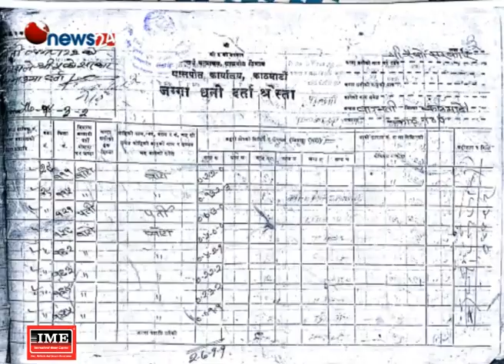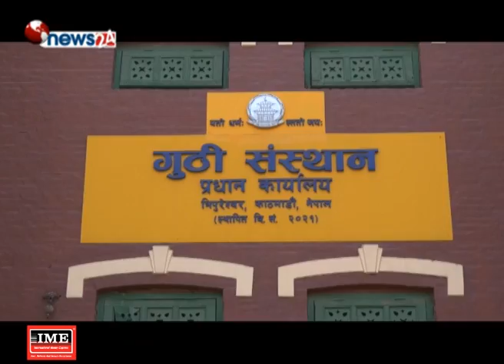काठमाडौंको ठमेलमा सार्वजनिक जग्गामा गगनचुम्बी व्यापारिक भवन - MAIN NEWS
काठमाडौंको प्रमुख पर्यटकीय नगरी ठमेलस्थित सार्वजनिक जग्गामा रहेको ऐतिहासिक एवम् सांस्कृतिक महत्वको पोखरी र मन्दिर मासेर गगनचुम्बी व्यापारिक भवन निर्माण गरिएको छ । निर्माण सुरु भएदेखि स्थानीयले विरोध गर्दै आएका थिए । जबरजस्ती बनाइएको छायाँ सेन्टरलाई अहिले ‘मिनी ठमेल’का रुपमा प्रचार गरिएको छ । सांस्कृतिक धरोहर मासेर १५ तले भवन बनाउँदासमेत सरकारी निकाय भने मौन छन् ।